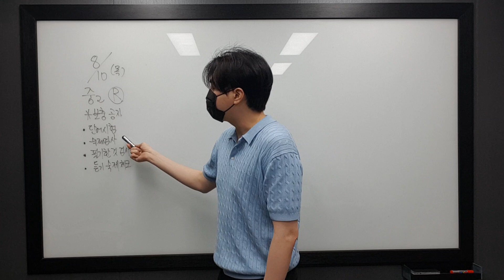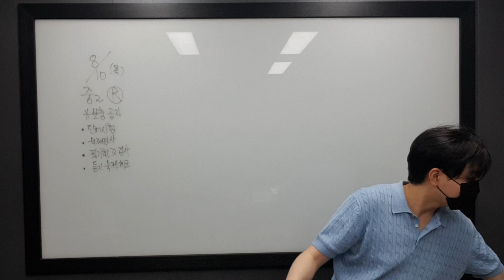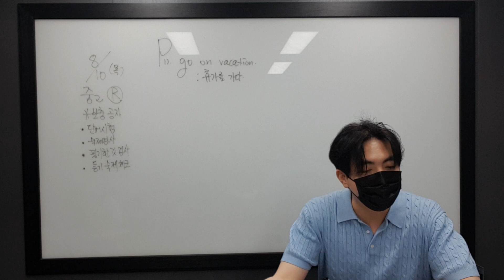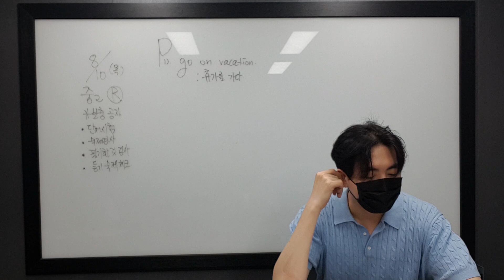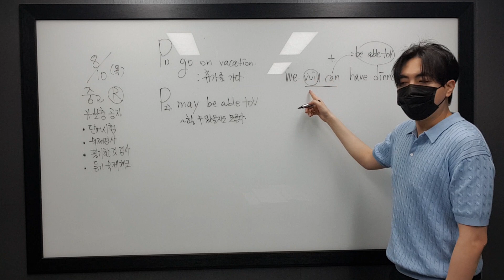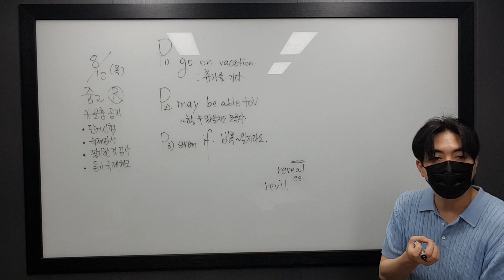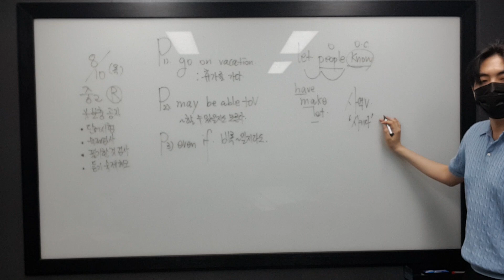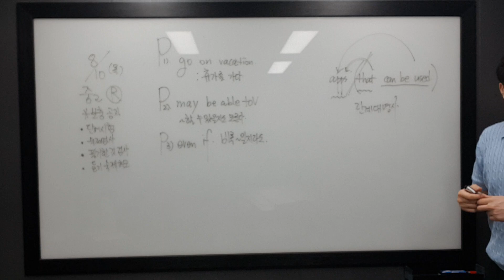8월 10일 목 중2 고은 은서 3